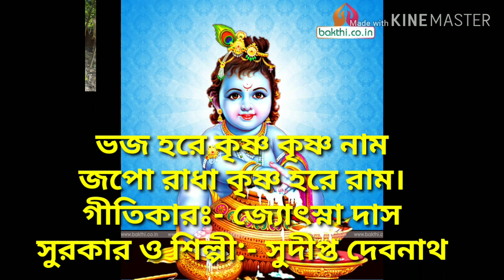ভজ হরে কৃষ্ণ কৃষ্ণ নাম// bhajo Hare Krishna Krishna Naam, A Bengali Devotional Krishna Bhajan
গীতিকার:- জ্যোৎস্না দাস, সুরকার ও শিল্পী:- সুদীপ্ত দেবনাথ

কৃষ্ণ নামের নেই রে সময়, যখন খুশি কর।
ডাকার মত ডাকতে পারলে, দেখা পাব তার।
দিকে দিকে চেয়ে দেখ, ধ্বনিছে এক নাম।
বিষয় ভাবনা ছেড়ে তোরা, ধর রে কৃষ্ণ নাম।
ভজ হরে কৃষ্ণ কৃষ্ণ নাম।
জপো রাধা কৃষ্ণ হরে রাম।
হরে কৃষ্ণ কৃষ্ণ নাম
               অন্তরা
পিতা মাতা পত্নী পুত্র, কেউ তো নয় আপন।
ক্ষনিকের তরে জিবন মোদের, মায়ারী স্বপন।
তাইতো বলি ওরে তোরা, গা রে কৃষ্ণ নাম।
রাঙা চরণ পাবি প্রভুর, যাবি গোলক ধাম।
                   মুখরা
হরি ডাকার নেই কো নিয়ম, যখন খুশি ডাক।
ছেড়ে দে সব তাঁর উপর, পায়ে মাথা রাখ।।
জগত চলে তাঁর ইশারায়, বিশ্ব সৃষ্টি হয়।
ভক্ত জনের প্রতি তাঁর, করুনা সদা রয়।
                   অন্তরা
ভজ রে মন আনন্দে তে, রাধা কৃষ্ণ নাম।
দুহাত তুলে নেচে নেচে, গেয়ে যা হরির গান।।
সকাল সাঁঝে কাজের মাঝে, গাওরে কৃষ্ণ নাম
নামের জলে ডুব দিলে তোর, বাড়বে রে সম্মান।